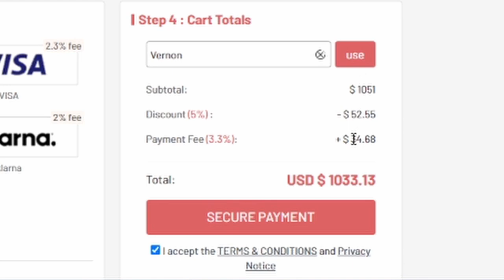GUARANTEED PRIME ICON MOMENTS PLAYER PICK! 7 MINUTE SQUAD BUILDER VS @Jack54HD FIFA21 ULTIMATE TEAM